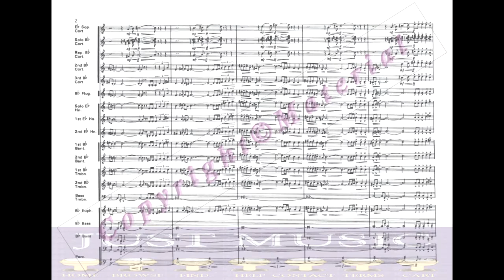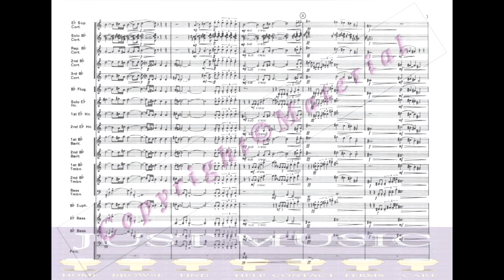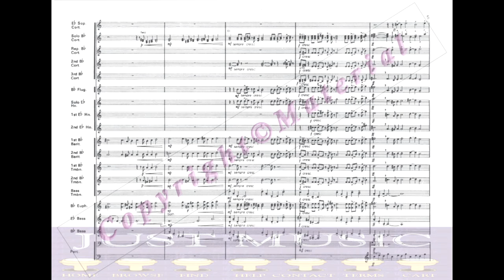The Land Of The Long White Cloud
JustMusicUK.com present an extract from The Land of The Long White Cloud by Philip Sparke